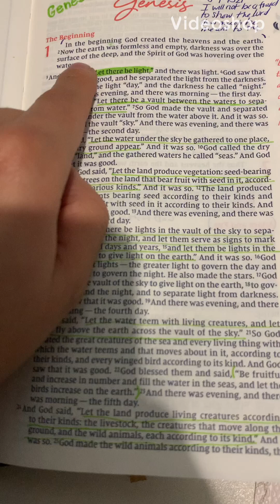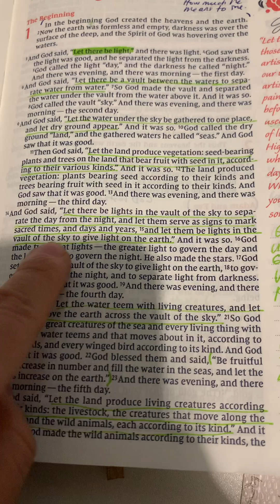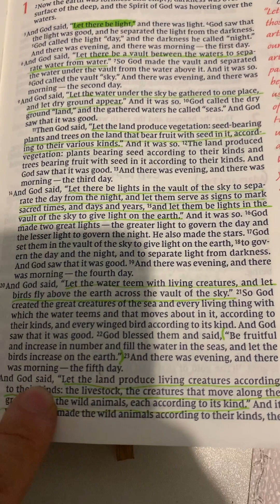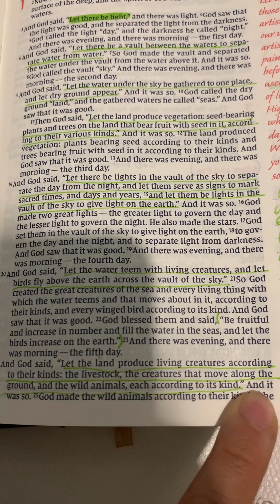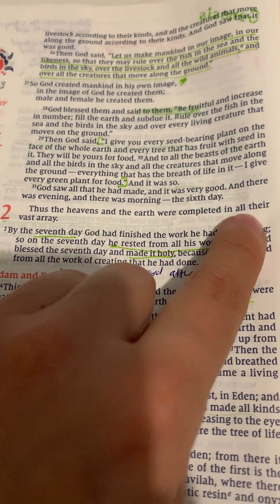The book of Genesis The Beginning. Thank you Lord for giving us life.